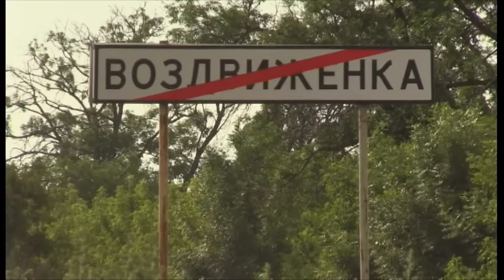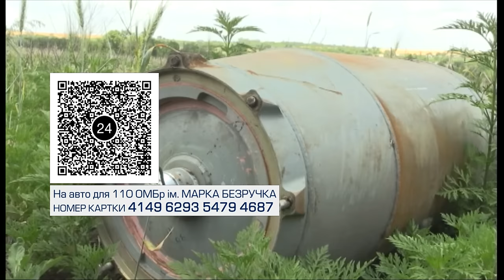🔥 Покровський напрямок У ВОГНІ 🔥 ЯК ЗСУ стримують ворога?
На Покровському напрямку росіяни невпинно штурмують і намагаються прорватись на трасу Костянтинівка-Мирноград. Бої там тривають буквально за кожен метр землі. Ворожа артилерія не змовкає цілодобово, авіація засипає українські позиції десятками авіабомб.

Оборону на цій ділянці фронту тримає героїчна 110-та бригада імені Марка Безручка. І хлопцям допомагає батальйон безпілотних систем. Цей підрозділ конче потребує потужного позашляховика для переміщень ударних груп. Долучитися до збору на нього можете і ви. Усі реквізити далі в ексклюзивному репортажі Станіслава Кухарчука.